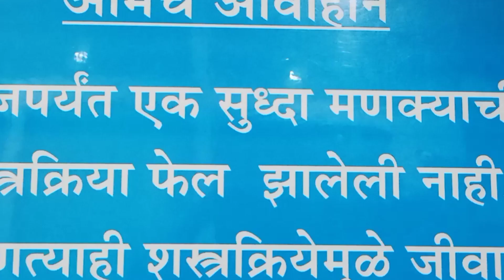Dr Gupte tells all his surgical tricks and technique inside operation theater, during spine surgery.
डॉ गुप्ते स्पाइन सर्जरी के दौरान औपरेशन थिएटर के अंदर अपनी सभी सर्जिकल तरकीब और तकनीकों के बारे में खुलासा करते हुए.

डॉ गुप्ते ऑपरेशन थिएटरमध्ये मणक्याच्या शस्त्रक्रियेदरम्यान त्यांच्या सर्व शस्त्रक्रियेच्या युक्त्या आणि टेकनिक यांचे रहस्य सांगताना.